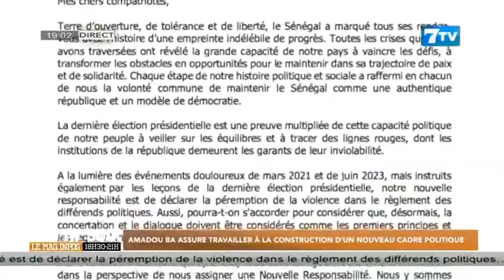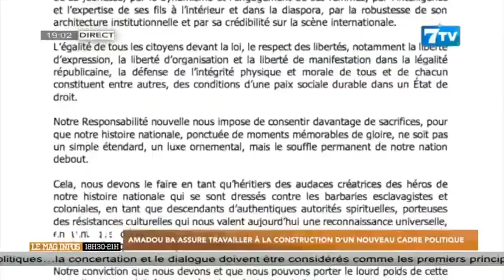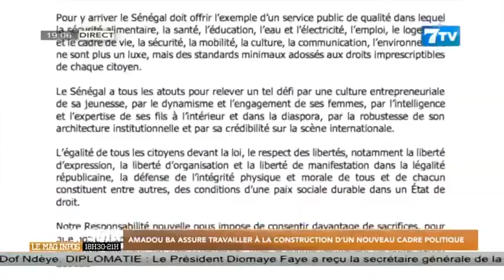🔴NEWS Suivez 7TV SOIR - Le Mag Infos du Jeudi 20 Juin 2024 (Le 19H)